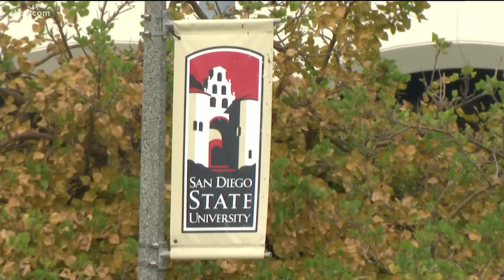San Diego County supervisors to provide update on coronavirus tiers Tuesday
The supervisors did not make a decision on taking legal action against the state in their meetings Monday or last Thursday.